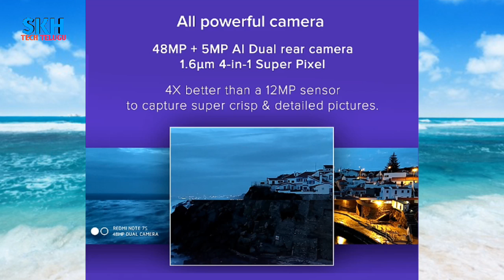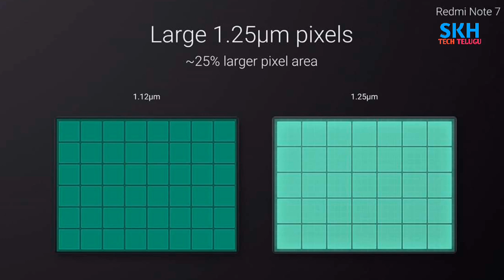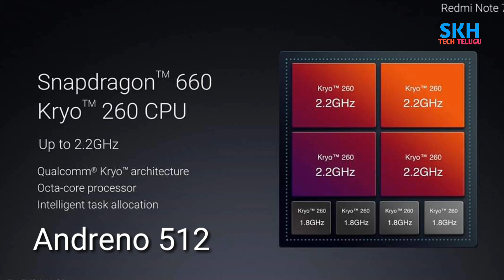Redmi Note 7S in Telugu || Specs || What's New || My Opinions || Redmi Note 7S Review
💠 Redmi Note 7S - Price  : 3GB/32GB : ₹Rs.10999/-
                                           4GB/64GB : ₹Rs.12999/-

Redmi Note 7S smartphone was launched in 20th May 2019. The phone comes with a 6.30-inch touchscreen display with a resolution of 1080x2340 pixels at a pixel density of 409 pixels per inch (ppi) and an aspect ratio of 19.5:9.

Redmi Note 7S is powered by a 2.2GHz octa-core Qualcomm Snapdragon 660 processor that features 4 cores clocked at 2.2GHz and 4 cores clocked at 1.8GHz. It comes with 3GB of RAM.

The Redmi Note 7S runs Android Pie and is powered by a 4,000mAh non-removable battery. The Redmi Note 7S supports Quick Charge 4+ fast charging.

As far as the cameras are concerned, the Redmi Note 7S on the rear packs a 48-megapixel primary camera with an f/1.79 aperture and a pixel size of 1.6-micron and a second 5-megapixel camera. The rear camera setup has autofocus. It sports a 13-megapixel camera on the front for selfies, with an f/2.0 aperture and a pixel size of 1.12-micron.

The Redmi Note 7S runs MIUI 10 based on Android Pie and packs 32GB of inbuilt storage that can be expanded via microSD card (up to 256GB). The Redmi Note 7S is a dual-SIM (GSM and GSM) smartphone that accepts Nano-SIM and Nano-SIM cards.

Connectivity options on the Redmi Note 7S include Wi-Fi 802.11 a/b/g/n/ac, GPS, Bluetooth v5.00, Infrared, USB OTG, USB Type-C, 3G, and 4G (with support for Band 40 used by some LTE networks in India) with active 4G on both SIM cards. Sensors on the phone include accelerometer, ambient light sensor, compass/ magnetometer, gyroscope, proximity sensor, and fingerprint sensor. The Redmi Note 7S supports face unlock.

The Redmi Note 7S measures 159.21 x 75.21 x 8.10mm (height x width x thickness) and weighs 186.00 grams. It was launched in Onyx Black, Ruby Red, and Sapphire Blue colours. It bears a glass body.

As of 22nd May 2019, Redmi Note 7S price in India starts at Rs. 10,999.